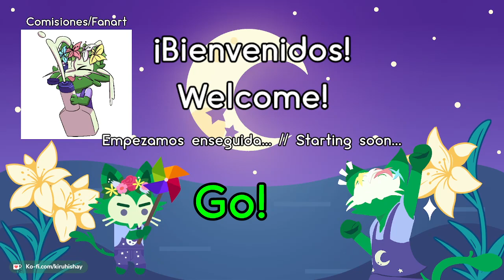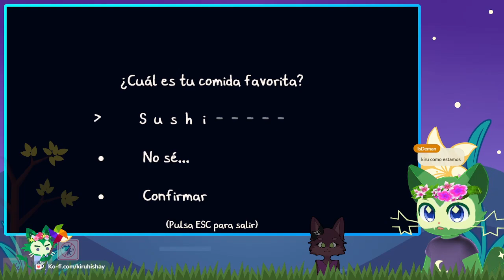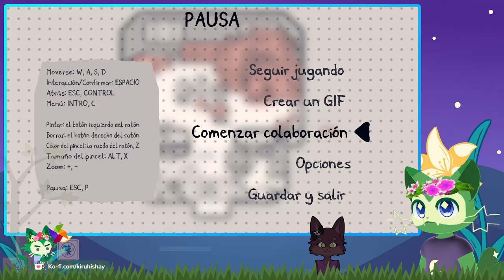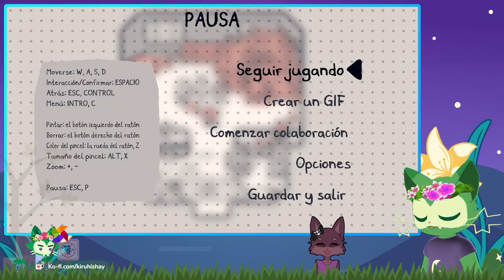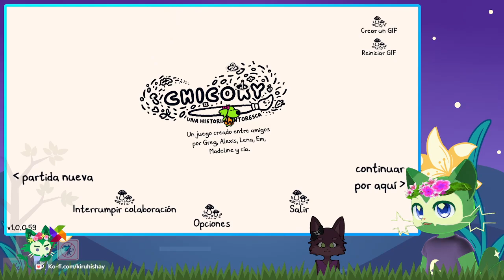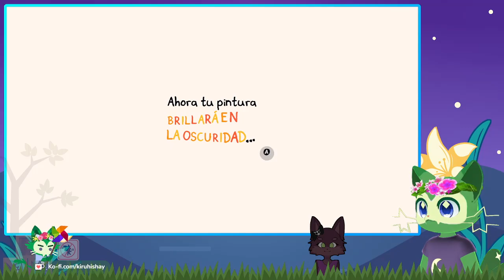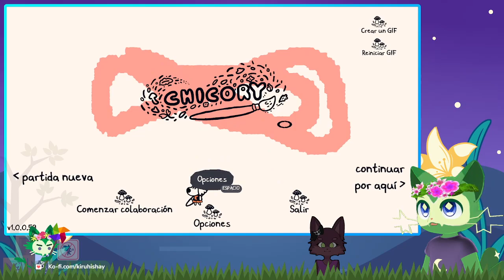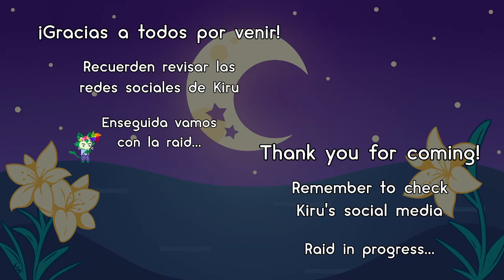Chicory, a Colorful Tale [PARTE 1]